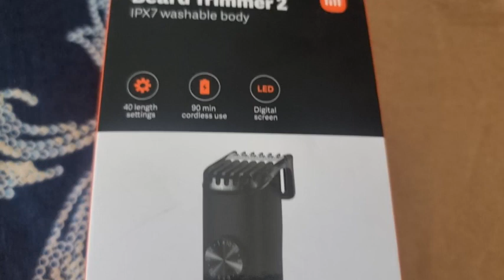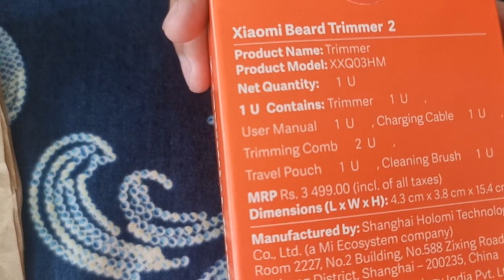2023 Mi Trimmer Unboxing and Review | Hindi | Amazon